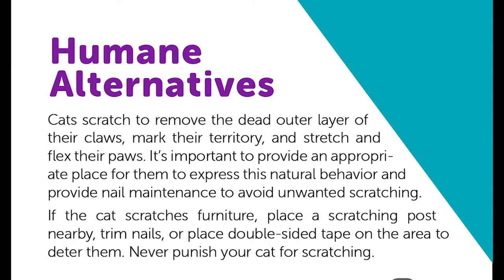Jack's declaw surgery story–Utah Humane Society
Don't declaw your cat. For humane alternatives, visit

4242 S. 300 W., Murray, Utah

All dogs and cats come with their first set of vaccinations and are microchipped. All dogs, cats, and rabbits are spayed/neutered.